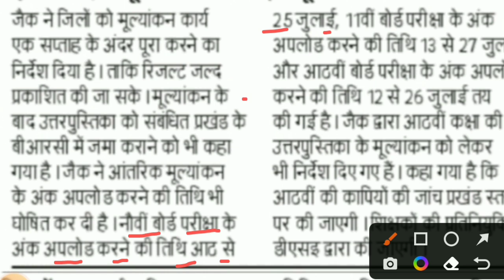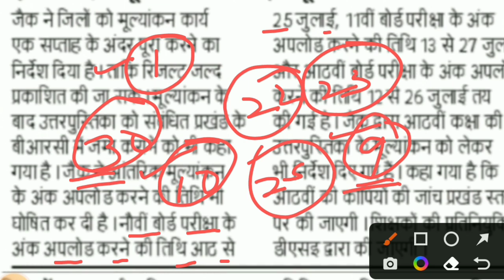Jac board Class 9 का रिजल्ट इस दिन Date जारी 🥳 l Class 9 का रिजल्ट कैसे चेक करें l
Class 9 Term 2 Subjective Question
Class 9 बोर्ड परीक्षा 2022
Class 9 Term 2 Exam
Class 9 Term 2 Subjective Type Question
Class 9 Term 2 VVI Subjective Question
VVI Subjective Question Class 9
Most Important Question Class 9 Exam Term 2
Term 2 Exam Class 9 Prepare all Subjective